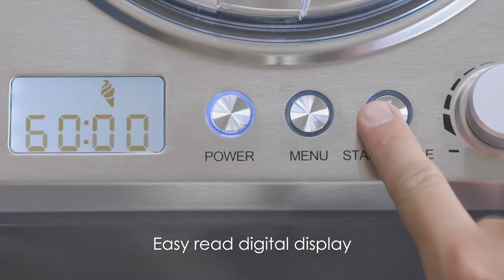Waring Commercial WCIC25 2.5 Quart Ice Cream Maker Video Full Version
Waring 2.5 Quart Ice Cream Maker
This compressor ice cream maker takes as little as 30 minutes to produce 2.5 quarts of ice cream, frozen yogurt, or gelato in a variety of customizable specialty flavors. The built-in compressor eliminates the need for pre-freezing, and the “Keep Cool” feature maintains the ideal temperature after the process is completed. Engineered for optimal efficiency, with easy-to-clean stainless steel exterior and counter space-saving construction, this must-have unit makes it simple to add specialty-flavored frozen treats to the dessert menu.
Produces 2.5 quarts of fresh, custom-flavored ice cream, frozen yogurt, or gelato
Optimal efficiency ensures frozen treats are ready to serve in as little as 30 minutes
Built-in compressor means NO pre-freezing required
“Keep Cool” feature holds ice cream at the perfect temperature after the process is complete
Stainless steel exterior and touch controls wipe clean in seconds